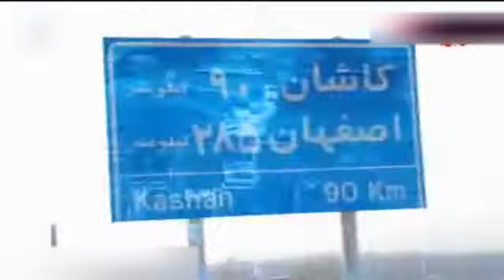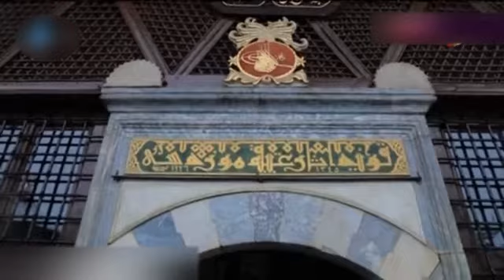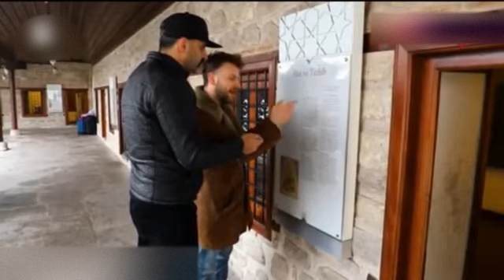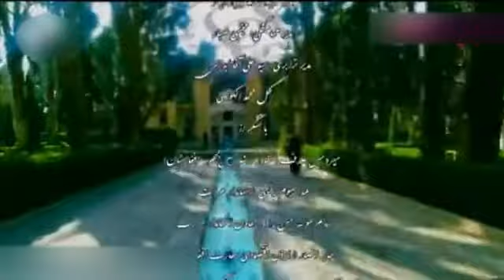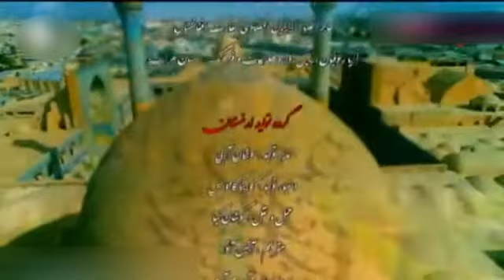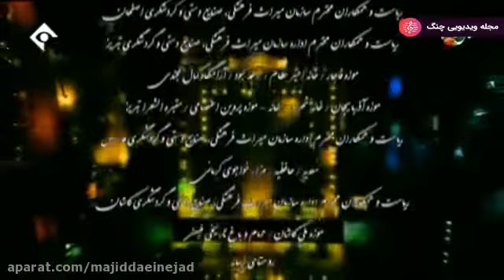7 Shahr Eshgh Seven Cities of Love Iran Persian Film Iran Tv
7 Shahr Eshgh Seven Cities of Love Iran Persian Film Iran Tv